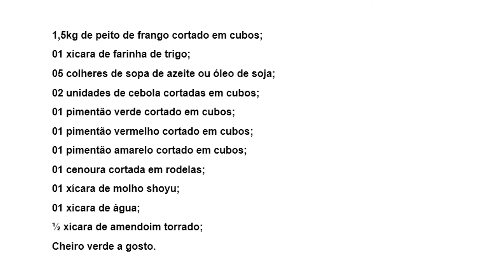Receita de Frango Xadrez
As segundas são da culinária na Super Najuá 92,5. Acompanhe a receita feita no Espaço Cidadão do dia 17, e o passo a passo no vídeo abaixo. Enquanto interage com o apresentador Paulo Sava, a chef Fran, da Suprema Pizza, prepara esta deliciosa receita.